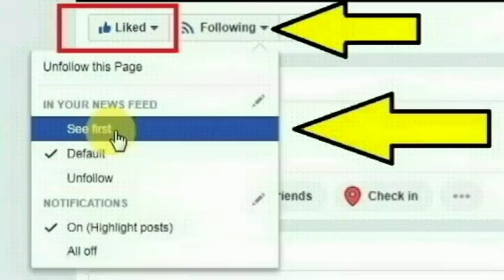வெங்காயம் விலையேற்றத்தின் பிண்ணனி!! எப்போது வெங்காய விலை குறையும்? | reasons for onion price hike